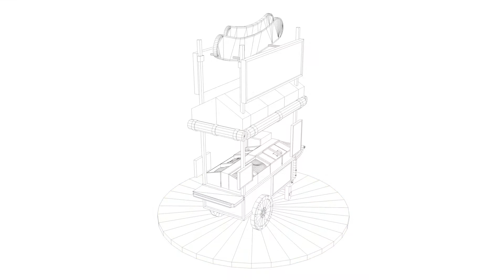Bioshock Infinite - Hot Dogs Stand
Hot Dogs stand from Bioshock Infinite created with Cinema 4D.